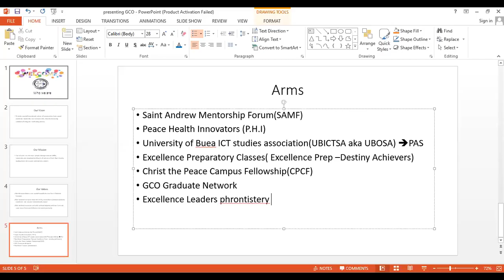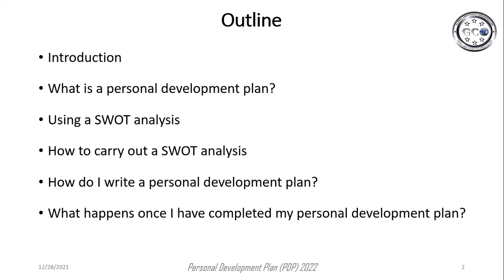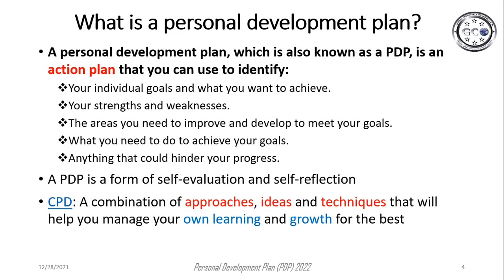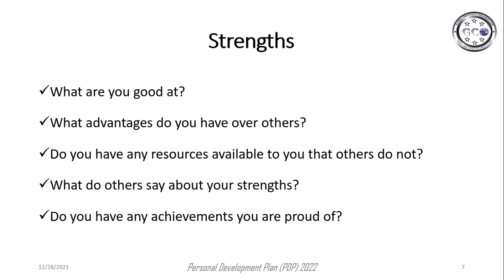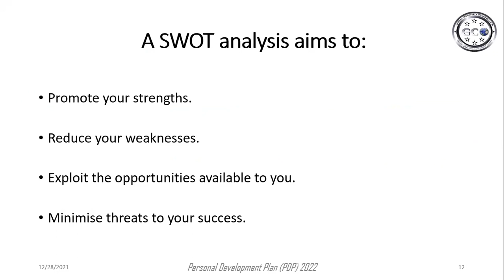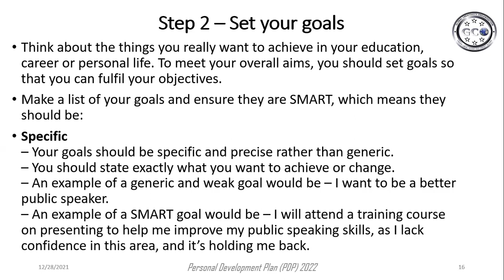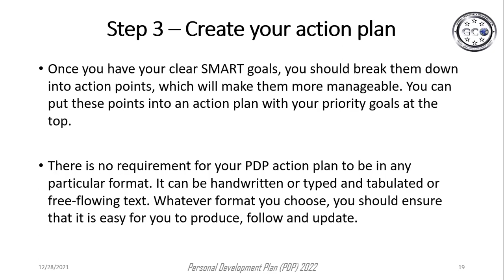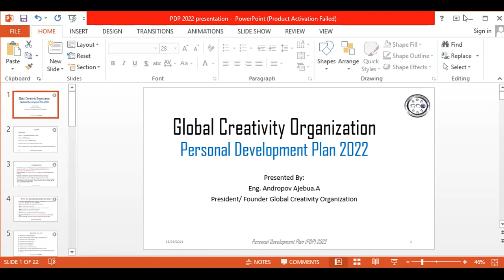Personal Development Plan (PDP) 2022 part I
This video is a training power by Global Creativity Organization (GCO) focus on your Personal Development. How you can add value to yourself.